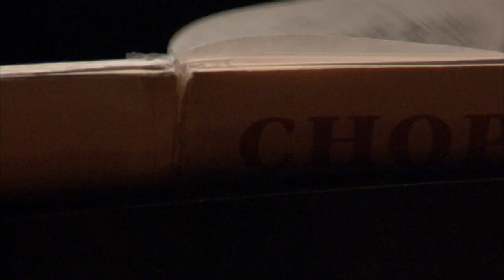A Thousand Different Sounds: Leon Fleisher Masterclass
Renowned pianist and conductor Leon Fleisher shares his passion for musical expression during a master class in July of 2012.